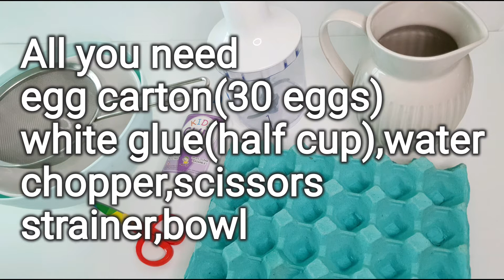How to make Instant Egg Carton Clay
Make this easy paper mache clay for your projects,by simply recycle your egg cartons.